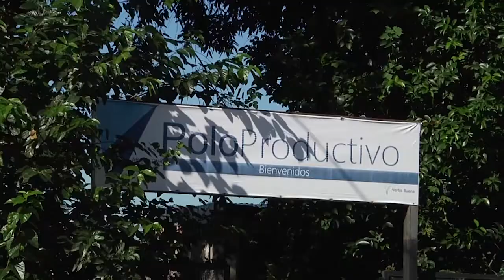POLO PRODUCTIVO YERBA BUENA - TALLERES HACEMOS FUTURO